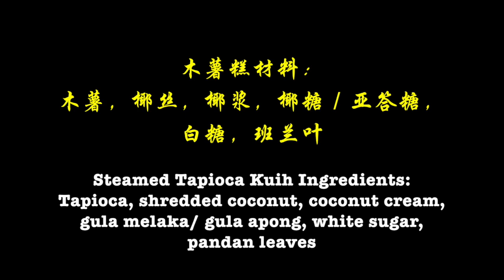蒸木薯糕—传统的味道【Cin媽獨家】Steamed tapioca kuih (kuih ubi kayu kukus)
让人怀念的传统蒸木薯糕，用了本地亚答糖／gula apong, 别有一番风味。话说疫情当道又遇上丰收节假期，亚答糖真的一包难求。

The traditional steamed tapioca kuih/cassava cake, which is nostalgic, uses local Asian sugar / gula apong, which has a special flavor. Due to the epidemic and the Gawai holiday, gula apong is really hard to find.

music (title: beyond the line)